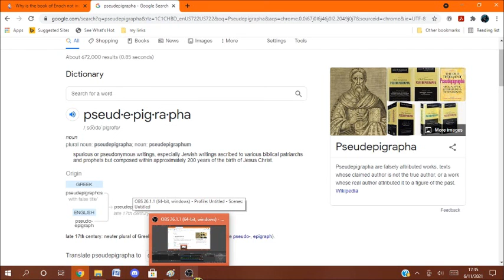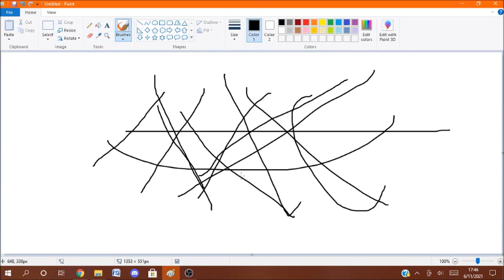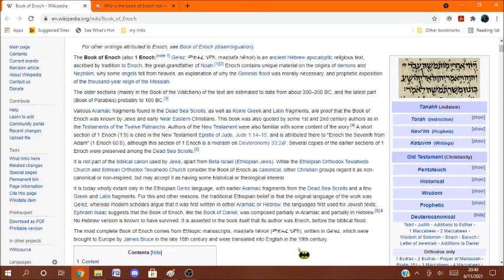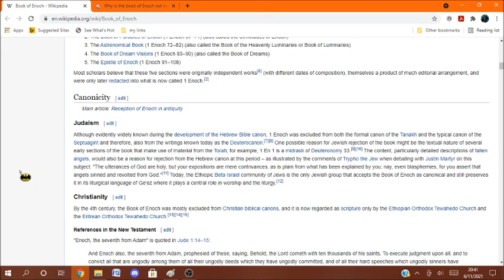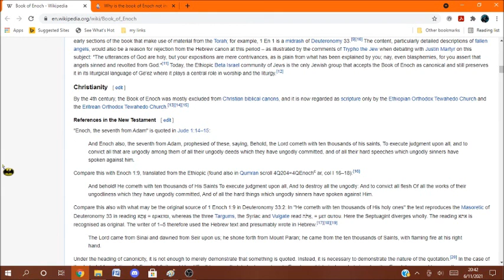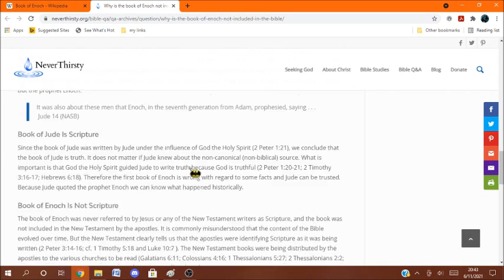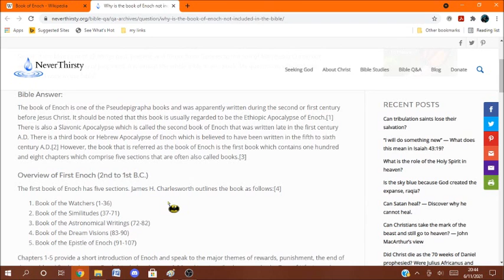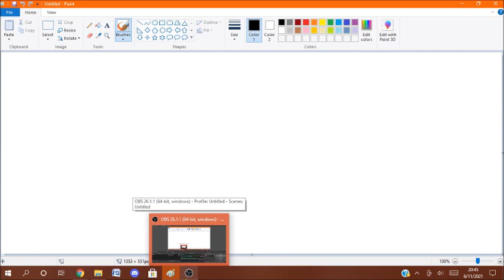Enoch's Connection to the Flat Earth, Part III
This video was about what I knew about the Book of Enoch and its connection to the flat earth off the top of my head.  This my third video about the Book of Enoch.  Don't worry, I'm not becoming a flerf and I still think flerfism is silly.  The earth is a globe.  I had fun making it and I hope you enjoy watching it.  It was fun to make this.

You need to click the smiley face 😁 in the unv-roles room to see the rest of the server.